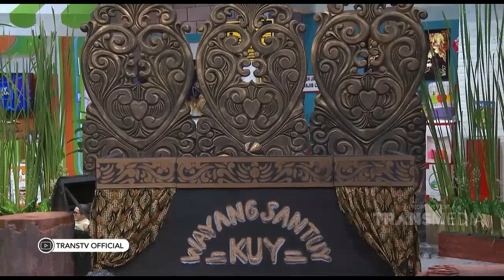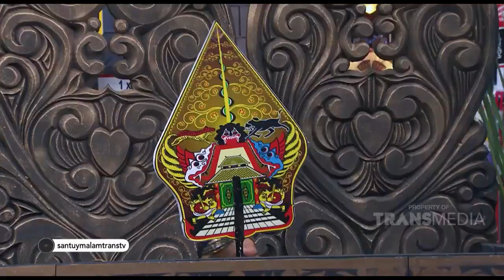Dalang Sule Tak Menyia-nyiakan Kesempatan yang Datang | Best Moment Santuy Malam (24/7/20)